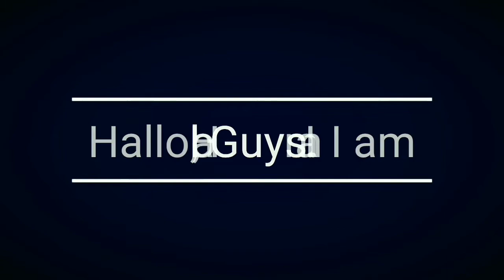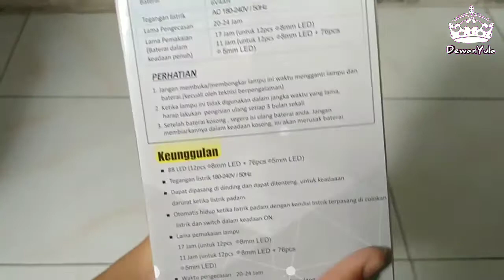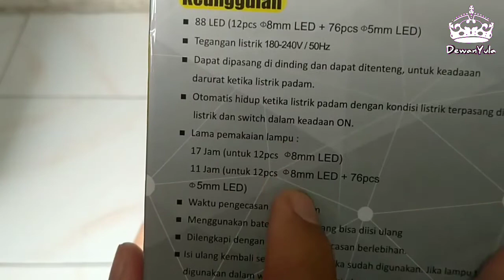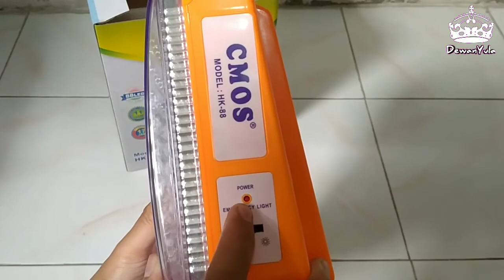Solusi Lampu Mati, Lampu Emergency LED CMOS HK88